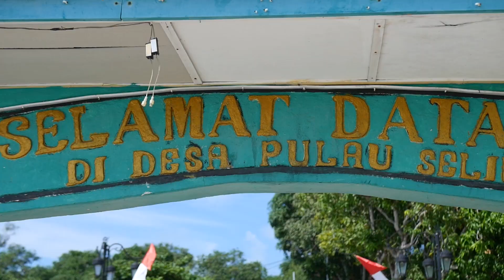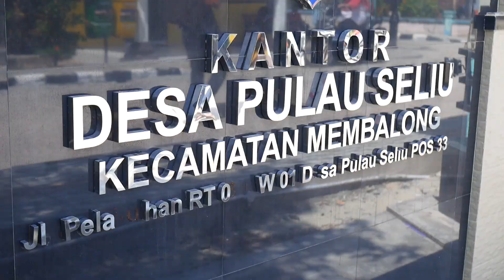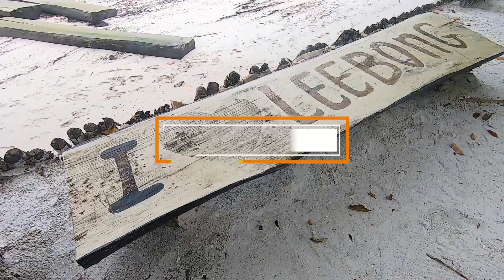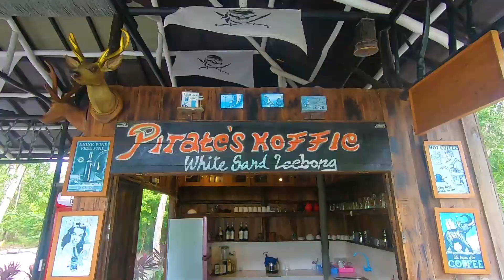TOP 5 - Pulau-pulau Paling Cantik Di Belitung - Island Hopping Bangka Belitung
Di edisi Top 5 di Belitung kali ini kami memilih 5 pulau-pulau kecil paling cantik di sekeliling Belitung yang layak menjadi itinerary wajib ketika anda berkunjung ke Belitung. Belitung dikelilingi oleh kurang lebih 200 pulau-pulau kecil dimana baru hanya sekitar 10 pulau yang sudah menjadi destinasi wisata. Untuk melihat video Top 5 lain nya silahkan klik link di bawah ini:

0:34 Welcome Top 5 Pulau-pulau Tercantik
1:35 Pulau Burung
2:54 Pulau Seliu
4:25 Pulau Kelayang
5:44 Pulau Leebong
7:20 Pulau Lengkuas